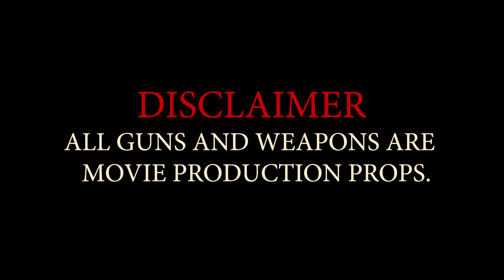678 Seppe - Stand For Nun , Fall For Anything (Official Music Video)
"Stand For Nun , Fall For Anything" out on all platforms 03/19 !

Director: Jordan Dilwood
Shot by: @iamjewishjordan
Prod by: Chris Clay
Creative Director: 678 Seppe

678 MNEYWRLD RECORDS , LLC .